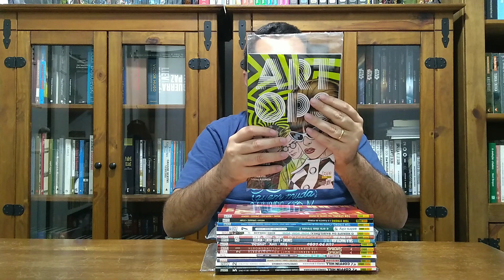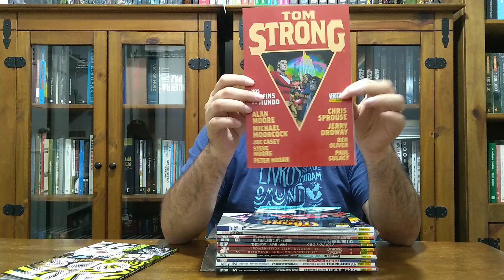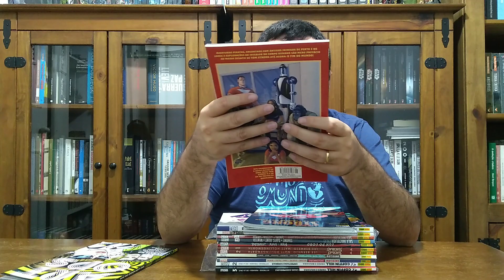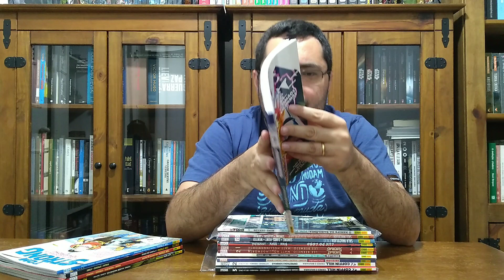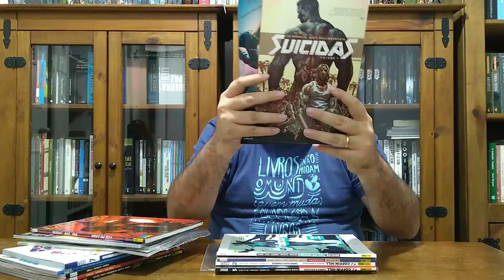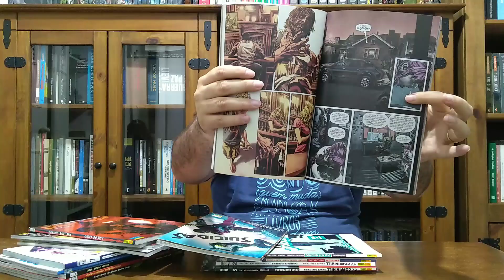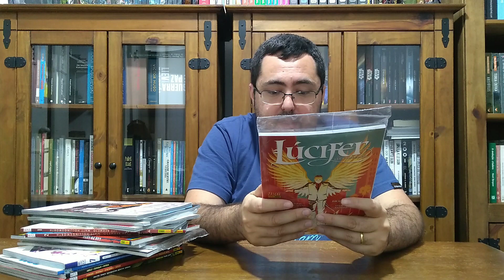MINHA PILHA: Vertigo (Parte 1)